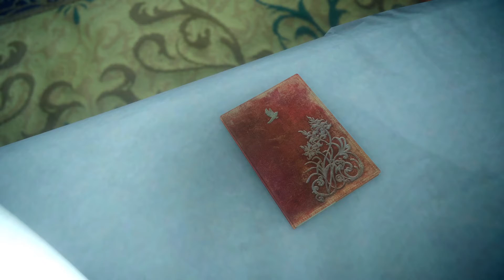FINAL FANTASY XV_20170716212921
Лунафрея 3